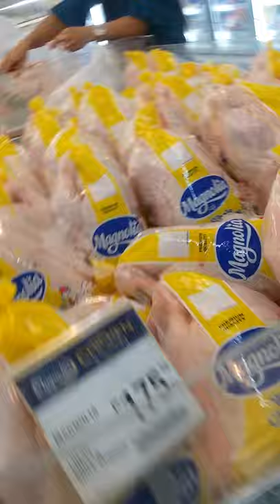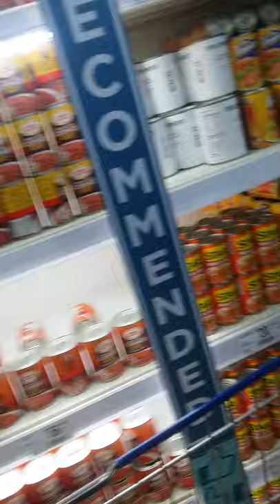Bibili ng Groceries sa SM Cauayan. Daming Tao maraming item ang ubos na.